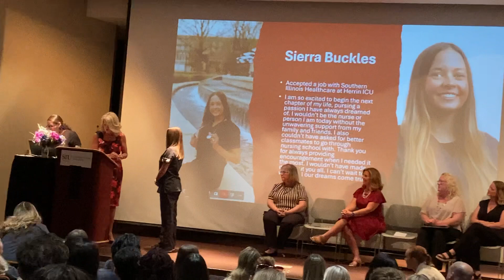SIERRA’S NURSING DEGREE PINNING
2024 GRADUATE OF SOUTHERN ILLINOIS UNIVERSITY